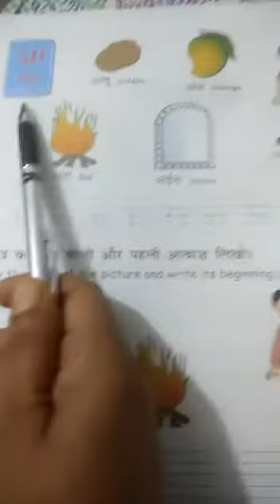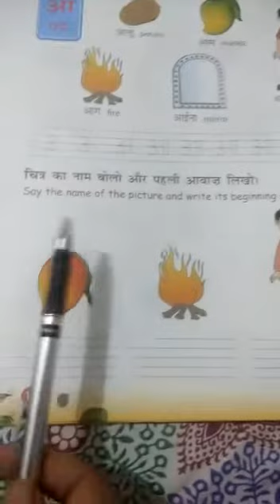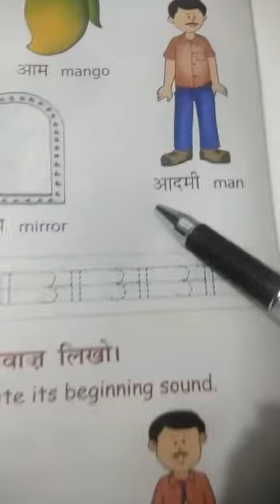1st Hindi Pg 18, aa shabdh